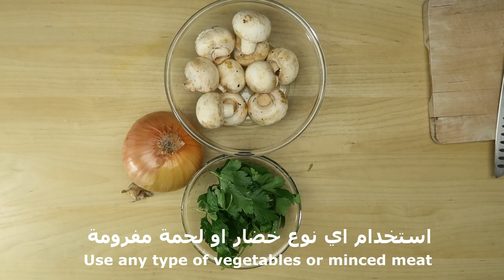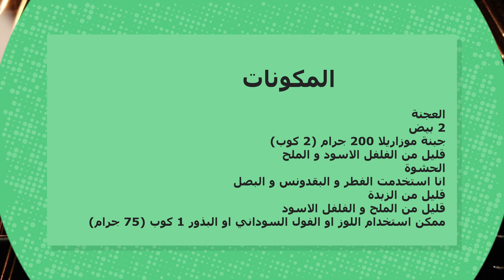وجبة سكونز حادق كيتو دايت و لمرضى السكر - Scones are squeaky